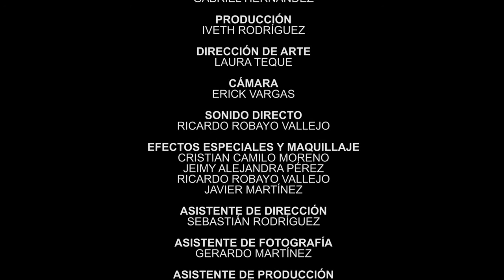Cortometraje KAKIO CUN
DIRECTOR, GUIONISTA Y EDITOR: GABRIEL FERNÁNDEZ -SONIDO: RICARDO ROB!YO VALLEJO
DIRECCIÓN DE ARTE: LAURA TEQUE -PRODUCCIÓN: IYETH RODRf GUEZ
MAQUILLAJE Y EFECTOS ESPECIALES: RICARDO ROB!YO ULLEJO-JEIMY ALEJANDRA PEREZ
JAVIER M!RTfNEZ -CRISTIAN MORENO
Sede F-  Medios Audiovisuales  - Calle 12C N° 3-99 (Antigua Calle 14 N° 3-99)